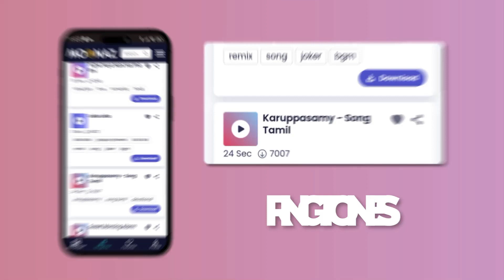Doja Cat - Woman (Lyrics) | Jamie Miller, Ali Gatie, Sia